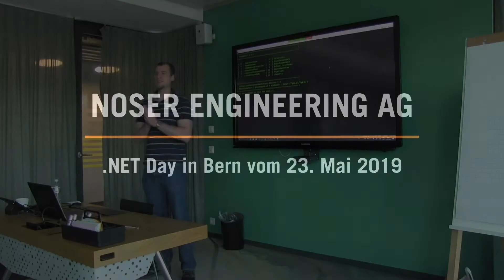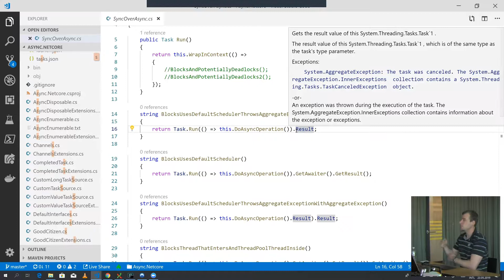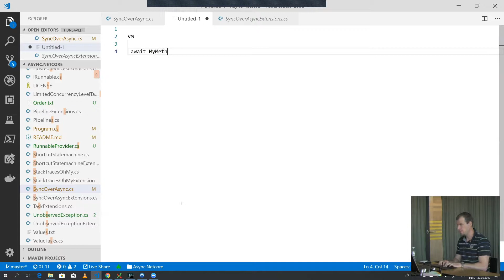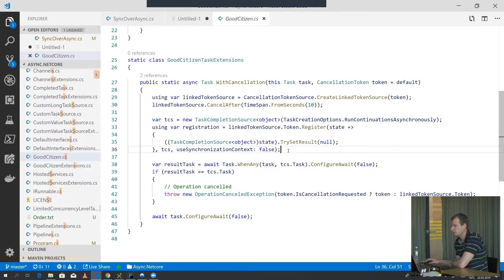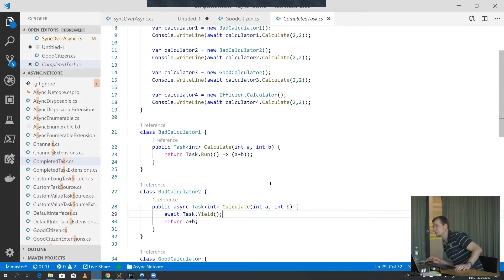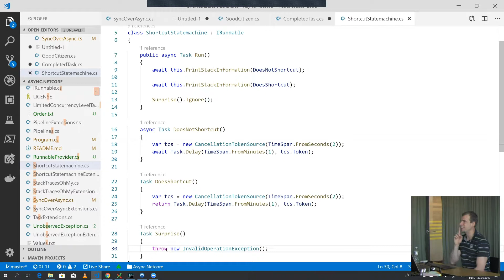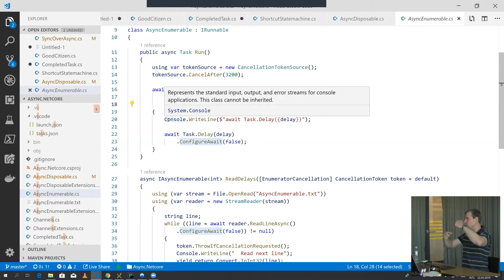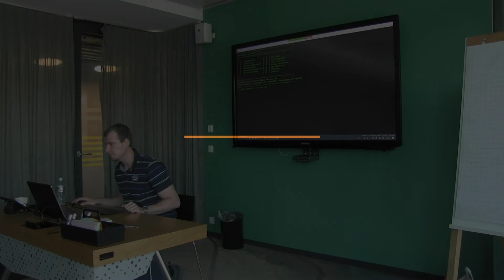Async in .NET Core - Daniel Marbach (in English)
In this presentation Daniel Marbach gives an overview of Async in .NET Core.